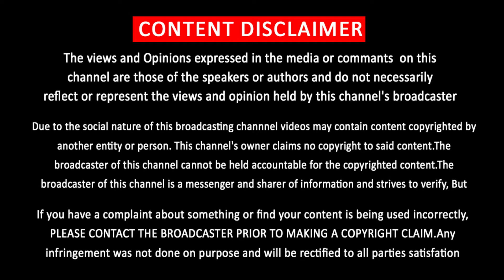“சஞ்சய்காக இதை செய்யுங்க” விஜய்யிடம் கோரிக்கை வைத்த சங்கீதா | Vijay Wife Sangeetha | Jason Sanjay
“மகன் சஞ்சய்காக இதை செய்யுங்க” விஜய்யிடம் கோரிக்கை வைத்த சங்கீதா | Vijay Wife Sangeetha | Jason Sanjay
Note:
“Lights On “is an infotainment channel which aims to engage an audience of all categories.  Lights On is aiming for more fun and entertainment. Lights On provides humorous and thought provoking stories for Tamil audiences worldwide.

🎥✨ Get ready for the latest scoop in "Tamil Cinema Breaking News!"
🏆 Our channel brings you all the must-know updates buzzing in the world of Tamil Movies! From thrilling new releases featuring your favorite stars like Vijay to exclusive insights on the hottest actresses in the industry, we've got you covered!
📽️❤️ Join us as we unravel everything from Tamil gossips to behind-the-scenes action! Don’t miss out on any breaking news that might just change your movie-watching experience!